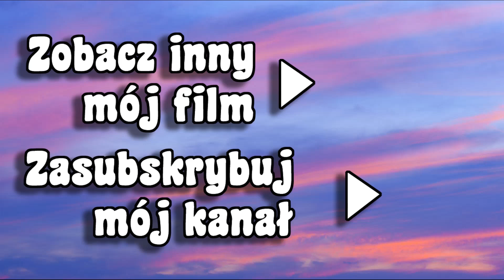REZYGNUJĘ Z TEGO! ☀️ Mój obóz harcerski ;)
Miłego oglądania.